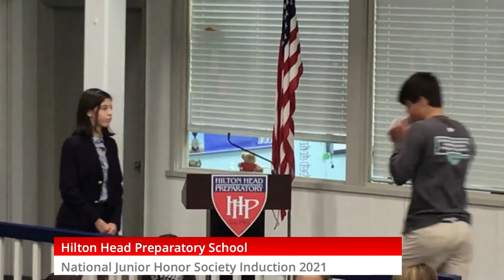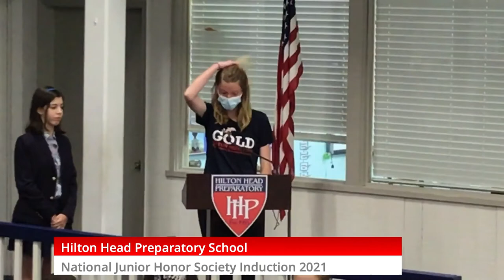Hilton Head Prep NJHS 2021 Induction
On May 7th, 2021 Hilton Head Preparatory School had 15 students inducted into the National Junior Honor Society.